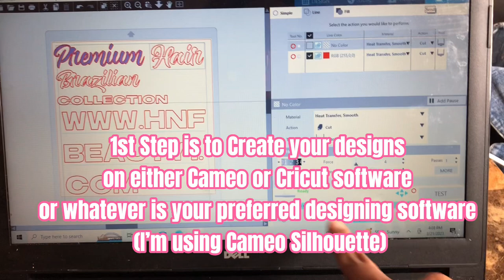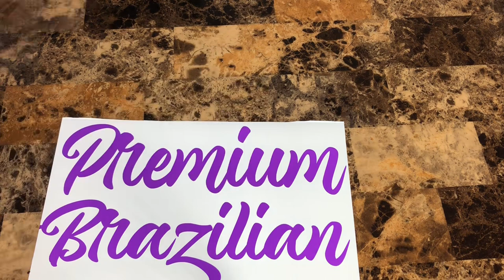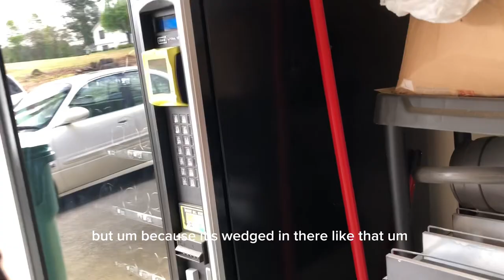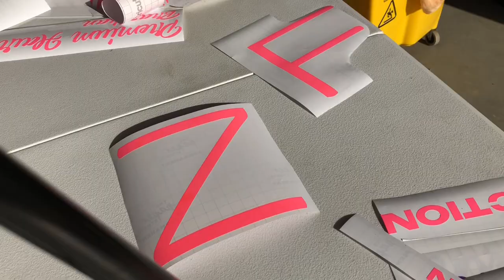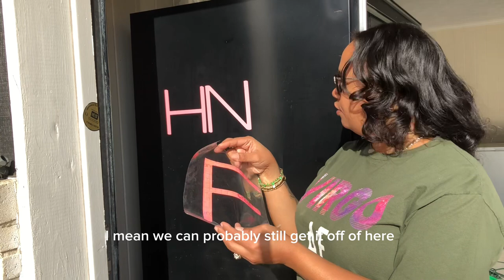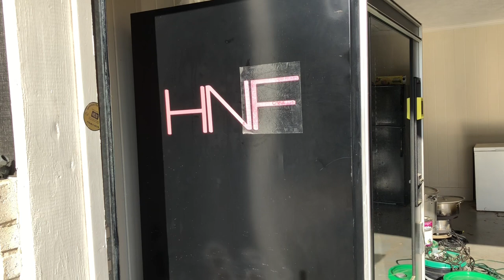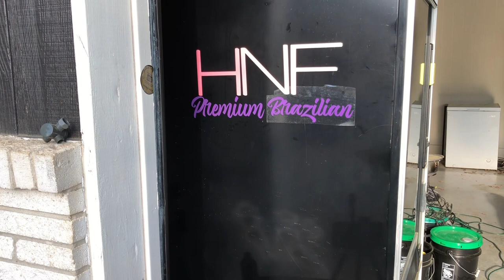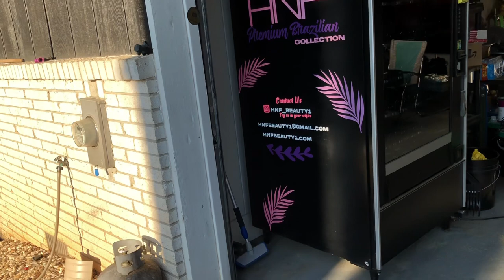Easy DIY Vending Machine Wrap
DIY vending machine wrap
This is literally one of the biggest projects that I have taken on before and I loved every minute of it!

Please enjoy this detailed tutorial to achieve this for yourself.

To complete this project you will need:
*Vending machine🤣 (I have 2 for sale if you’re local to Atlanta)
*Computer of course
*Permanent Vinyl
*Cameo Silhouette or Cricut cutter machine
*Tweezers or weeding too

Top quality bundles & wigs at the best prices in town.